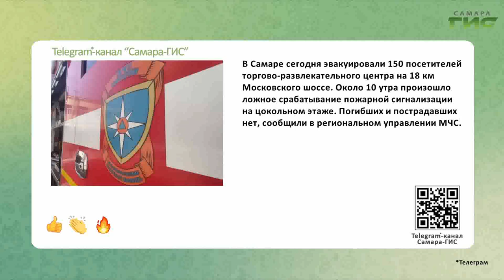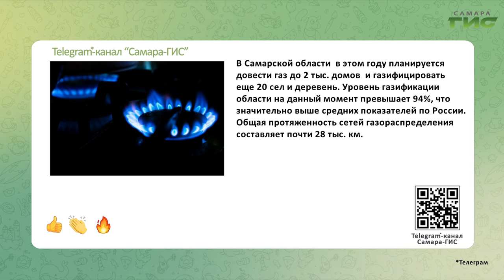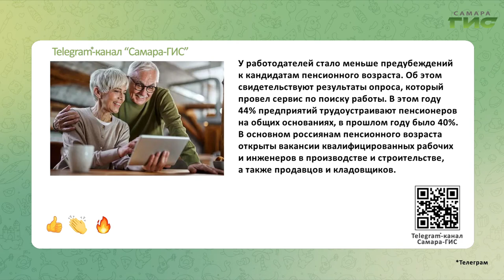Telegram-канал "Самара-ГИС": быстрые новости